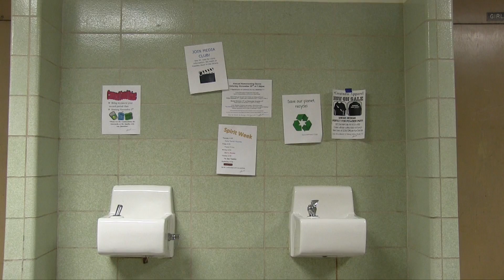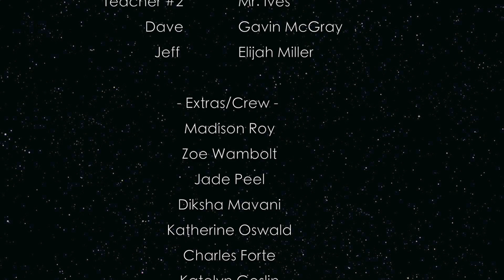The Sheehan Purge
The Purge

 Produced, Written and Directed By: Steve O'Donnell

- Actors -
 Josh   Sean Bechtel
 Greg    Nathan Leblanc
 Rebecca    Samantha Legrand
 Principal    Samantha Spizzoucco
 Teacher #1    Mrs. Frank
 Teacher #2    Mr. Ives
 Dave    Gavin McGray
 Jeff     Elijah Miller

- Extras/Crew -
 Madison Roy
 Zoe Wambolt
 Jade Peel
 Diksha Mavani
 Katherine Oswald
 Charles Forte
 Katelyn Goslin
 Mrs. Saia
 Austin Smith
 Mrs. Miller